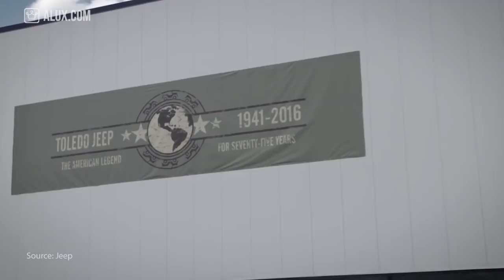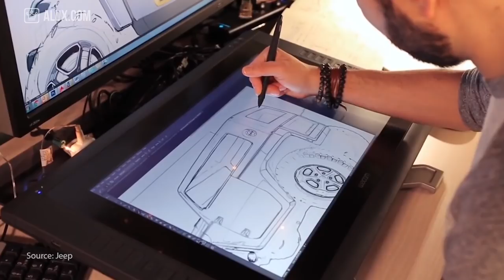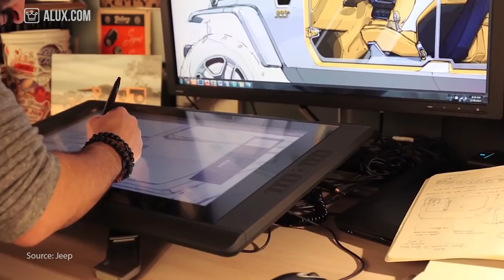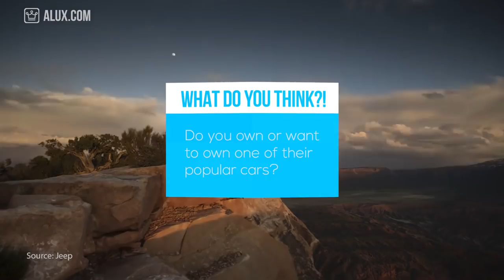15 Things You Didn't Know About JEEP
In this Alux.com video we'll try to answer the following questions:
Who owns the Jeep car brand?
When was the first Jeep created?
Which is the most expensive Jeep car?
What is Jeep's net worth?
Where can you buy the most expensive Jeep car?
Does Jeep makes any concept cars?
Where can you custom your Jeep?
Who is the ambassador of Jeep?